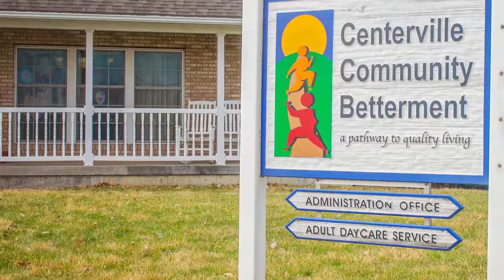Wapello County Republicans Host Senator Grassley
The Wapello County Republicans held an event with Chuck Grassley on Thursday.